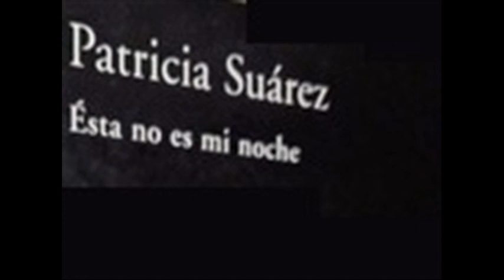Resumen del libro Esta no es mi noche (Patricia Suarez)